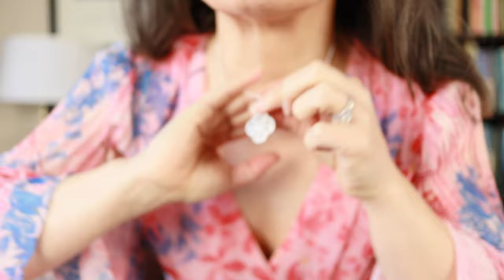WHAT I GOT FOR CHRISTMAS!! 🎄 MY FIRST CHANEL + MY FIRST PRADA! 🔥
Hey everyone! Thank you so much for joining me and I hope you are having a great New Year's Day! I FINALLY got around to putting together this video sharing a few of the things I received for Christmas this year. It took patience, but I think it was worth it to keep some of these items in their boxes until Christmas Day 😀 🎄

I love letter writing and snail mail!
Poulsbo, WA 98370
USA